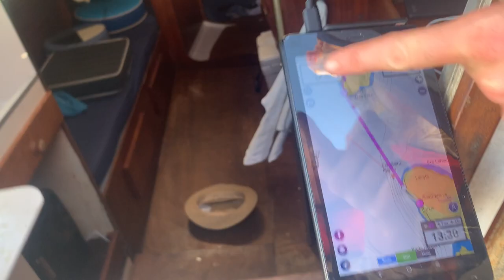A PEEK into my sailing journal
We just got a 29’ sailboat and are sailing the Caribbean Northbound. Join us as we share some reflective thoughts about this lifestyle, including travel, sailing and freediving, perhaps our most intimate episode yet.